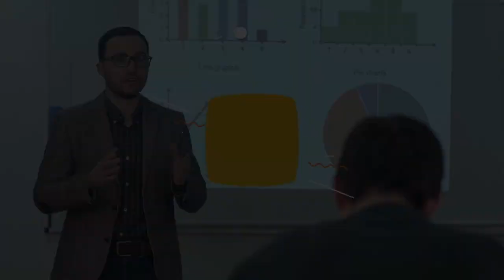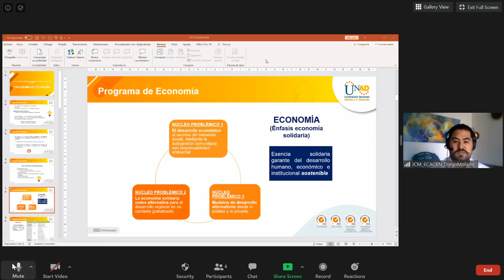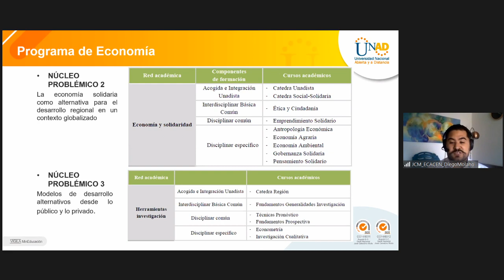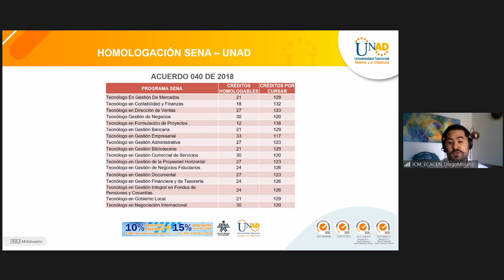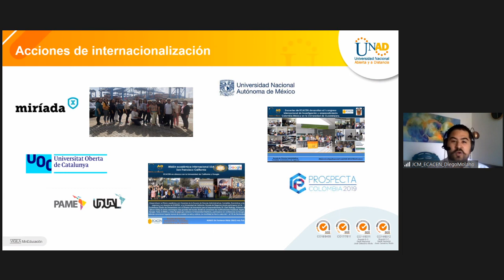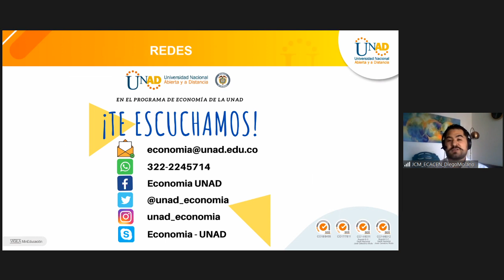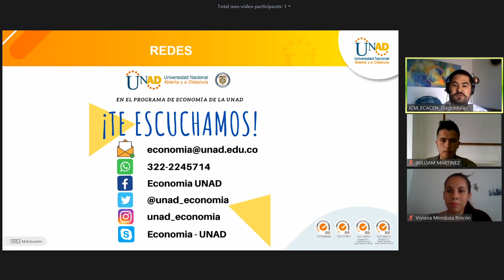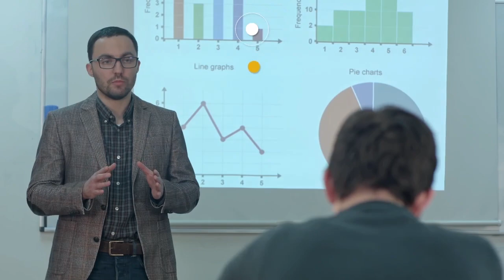Estudiar Economía - Charla Virtual UNAD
¿Estas interesado en estudiar en la Universidad Nacional Abierta y A Distancia UNAD ? En esta charla el líder de este programa académico comenta todas las características, y bondades del mismo, así como el campo de acción para el egresado.